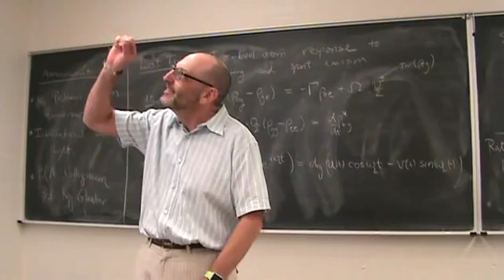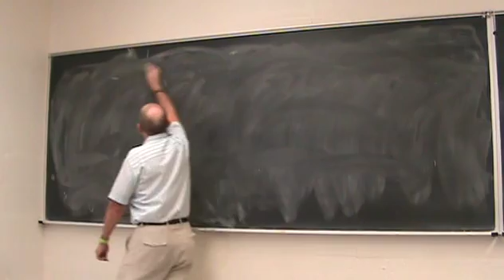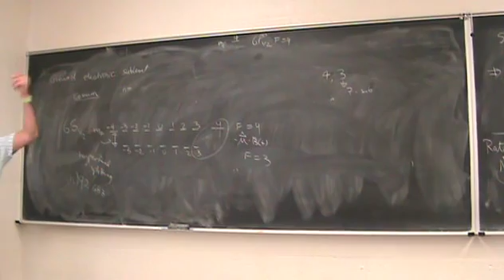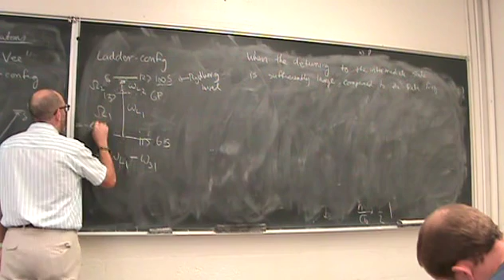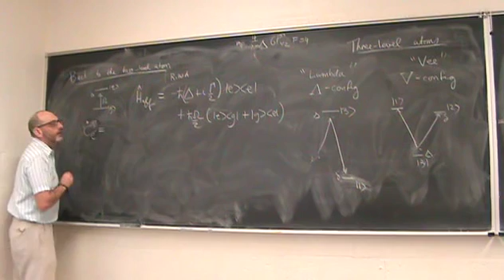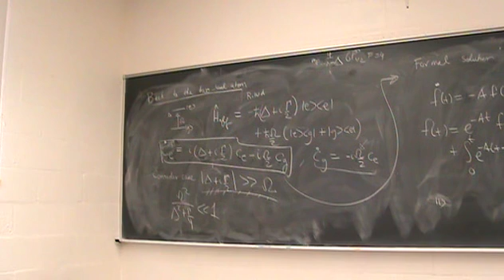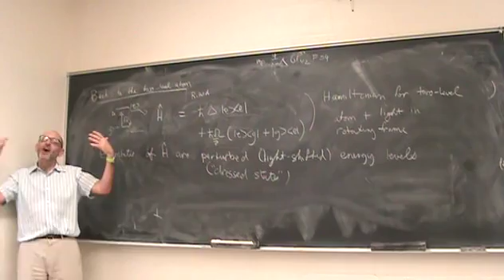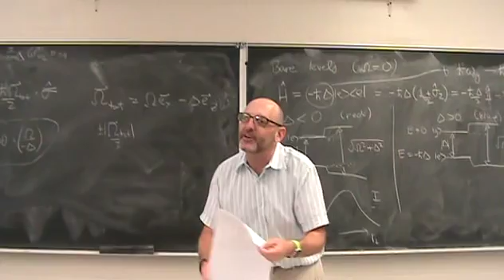UNM Phys566F15 Podcast12 Three level atoms Adiabatic elimination